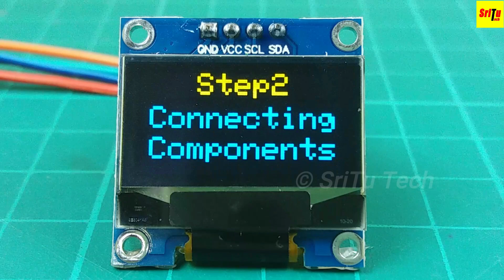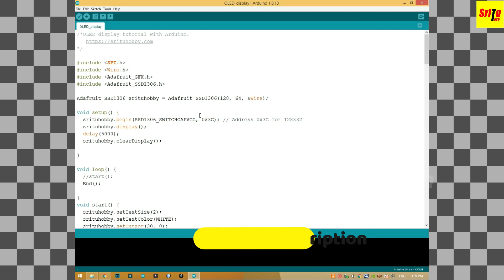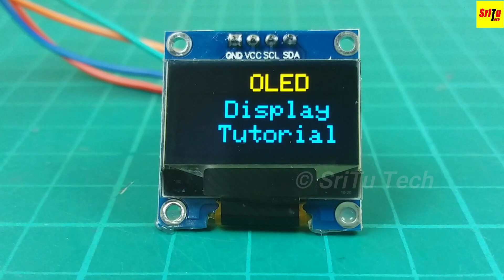How to interface an SSD1306 OLED display with Arduino | Step by step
Hello. In this tutorial, we will learn how to interface an SSD1306 OLED display with Arduino. Also, these are very thin and bright display types. We can buy these displays in different colors and sizes.

OK, enjoy it now.

SSD1306 OLED display with Arduino

00:18 Presentation of components
00:50 Connecting components
01:25 Arduino program
01:45 Testing this project

Part's List (Our store -- SriTu Hobby)

Part's List (Amazon)
1.Arduino UNO board x 1
2.OLED display x 1
3.Jumper Wires